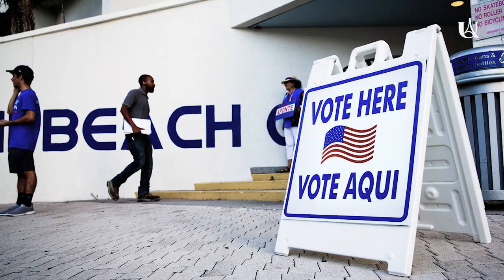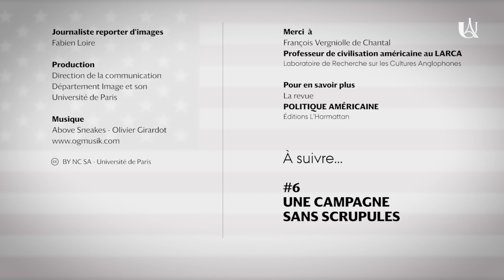#5 Taux de participation et États-clés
François Vergniolle de Chantal, professeur de civilisation américaine, dévoile l'ambivalence du système démocratique américain dans une série de sept épisodes.